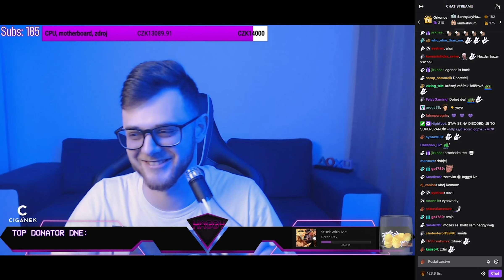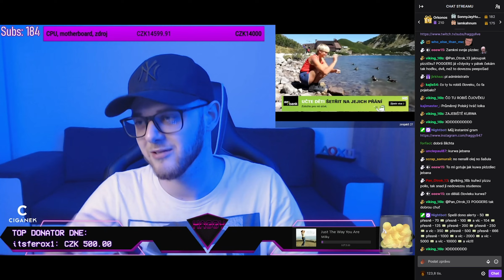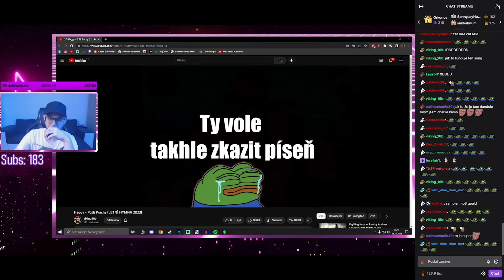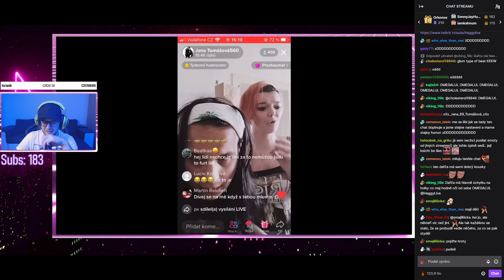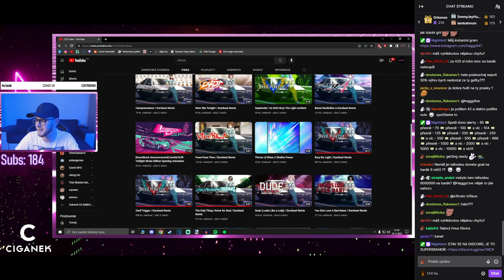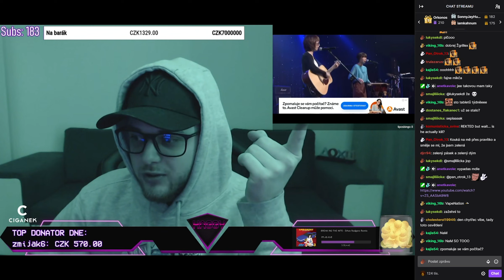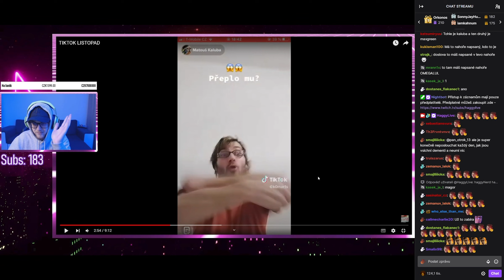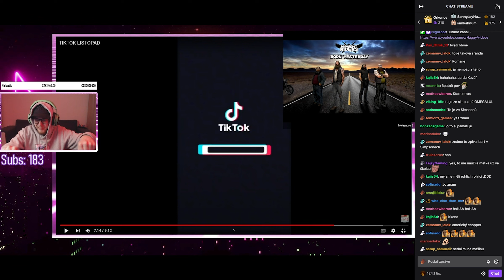OSAMĚLÝ OPILEC 🍷 | #1 | 18.11.2022 | Haggy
Z Haggyho streamu dne 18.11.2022.